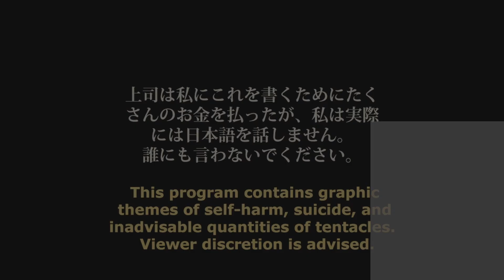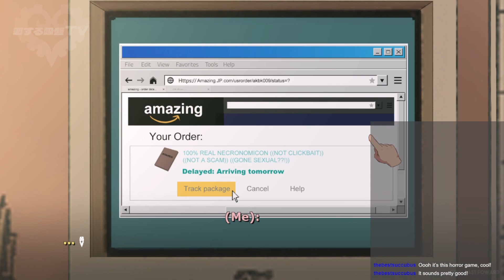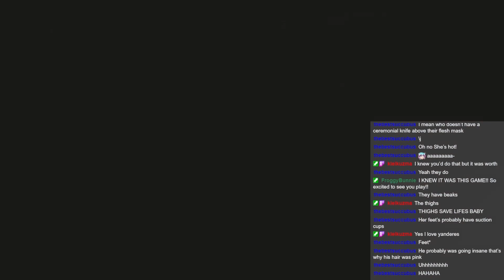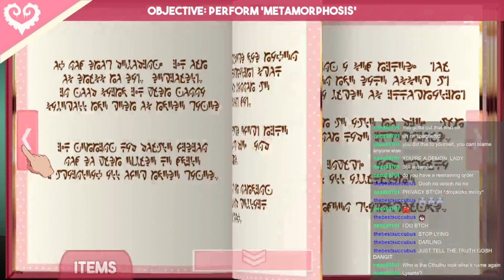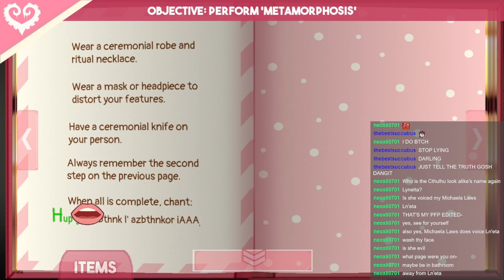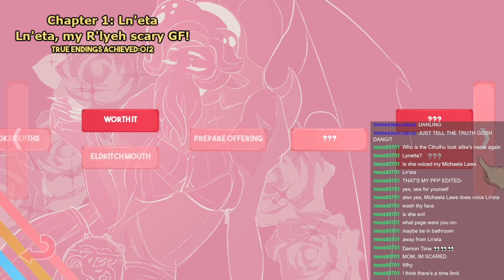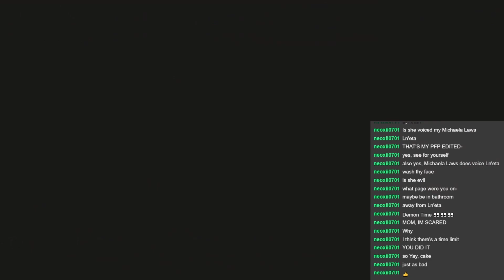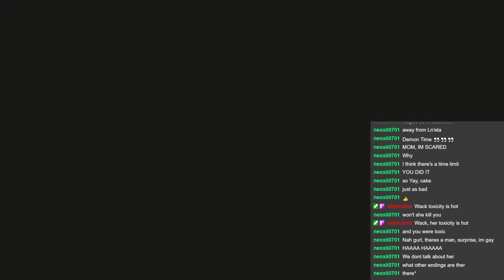Sucker for Love: First Date - My Little Cuttlefish - Part 1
A vod from the first Sucker for Love: First Date stream on 2.11.22 (close to Valentine's) where we summon and date the heck out of Ln'eta, my little cuddlefish. 38)

And because I love my cosmic girlfriend and would never do anything to hurt her, this will be a nice game about a sweet date where nothing goes wrong ever and everyone lives. Even the turtle.

All endings.

[happy 4/20]